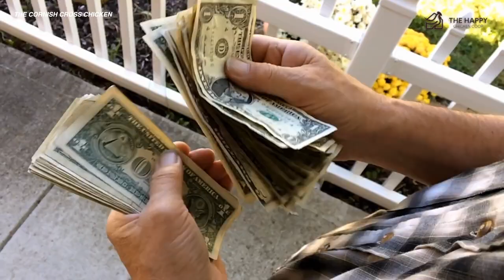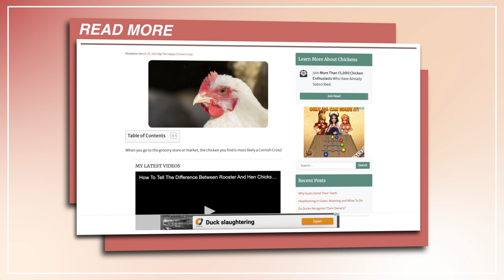The Queen Meat Chicken! The Cornish Cross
Hi there everyone! Welcome to The Happy Chicken Coop YouTube Channel!

Today we are going to be talking about the Cornish Cross Chicken and everything you need to know about that breed:
-Appearance
-History
-Egg Laying Capability
-Lifespan
-Temperament and more!